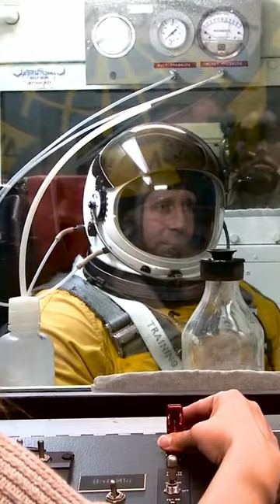What It’s Like to Fly in the U-2 “Dragon Lady”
The U-2, "Lady Dragon," is an incredible aircraft that has a long and fascinating history.